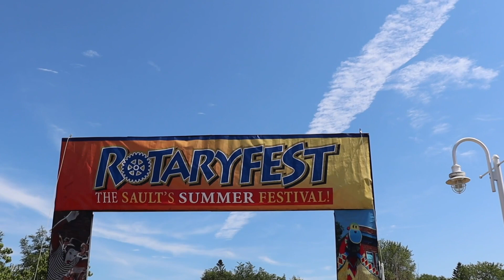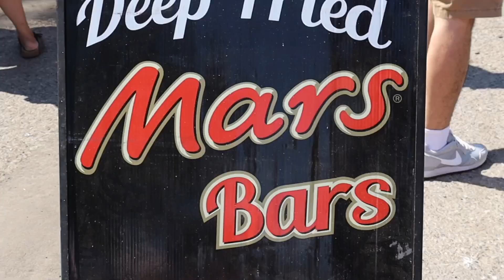VanLife | Intro to me and My Van!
I FINALLY decided to let youtube in on my life. Here we go!